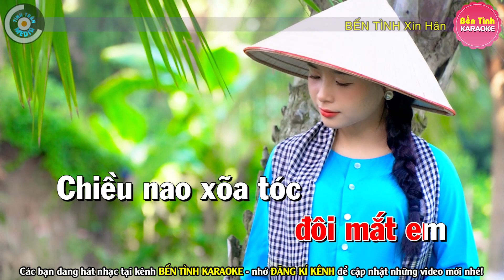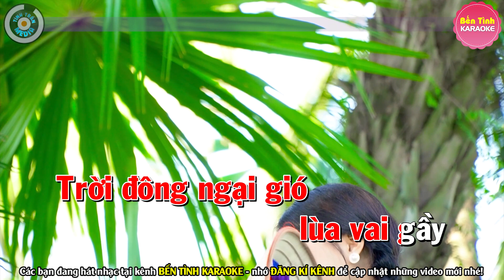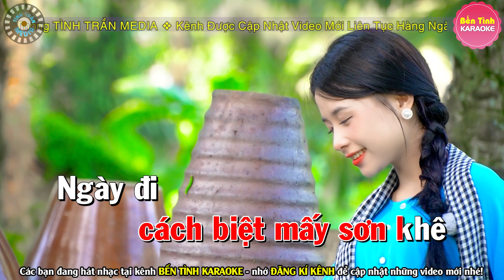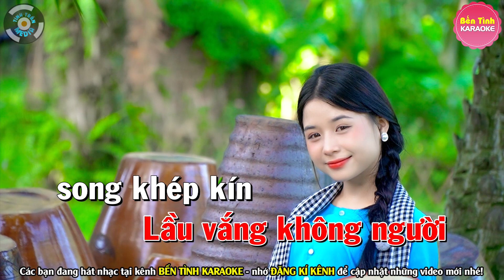✔ VỀ ĐÂU MÁI TÓC NGƯỜI THƯƠNG Karaoke Tone Nữ | Bến Tình Karaoke